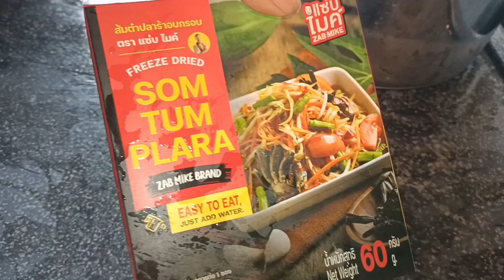ส้มตำแห้ง,เซอร์ไพรมากๆเมื่อหันไปเจอถั่วลันเตา,ถอนแรดีท,เข้าสวนเก็บผักทำส้มตำแห้ง